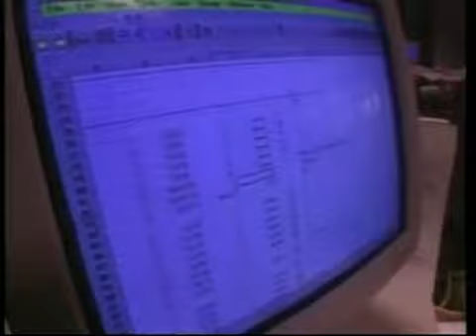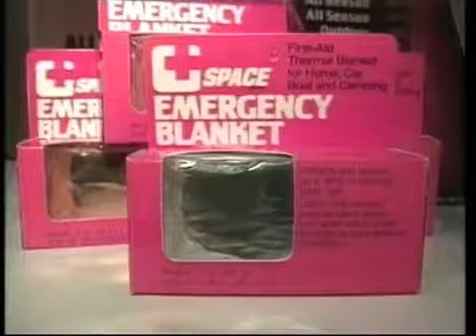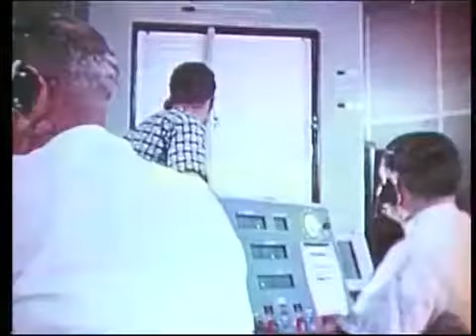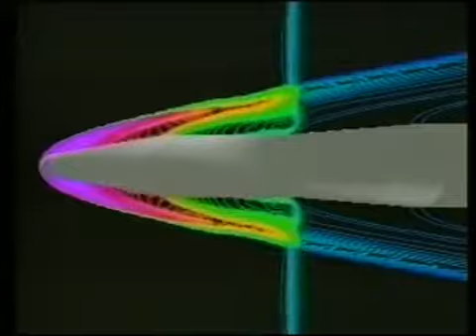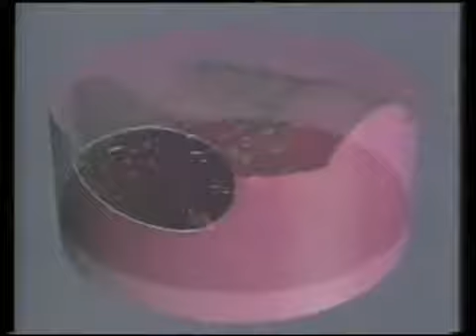Magellan, Skylab, Challenger, and More!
This video shows the Magellan mission, mapping the surface of Venus. Jet Propulsion Labratory.

Download Magellan Satellite 3D Model at

more at Includes the Space Shuttle, the Voyagers, Landsat, aeronautics, Spacelab, HEAO-1, and energy research Public domain film from NASA, slightly cropped.